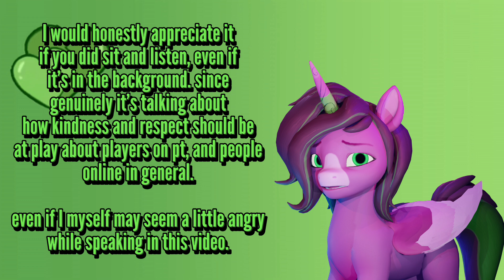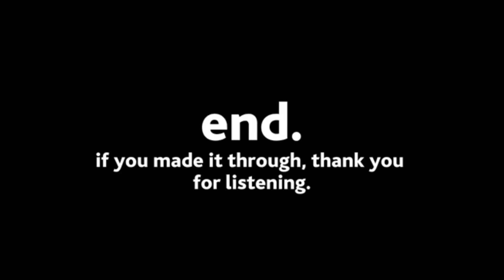Tagged PonyTown Players Need a Break. [Pony Town PSA] (Ft. Dreeze)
i’m also testing your attention spans with this video so gl

the reason why this video was made was not only to try and get across that harassment to literally anyone who isn’t doing any harm is not okay, i also met a friend who did have these same tags and was lucky enough to get to know them more. especially when it came to these tags and what they truly mean, and how they feel about it. so it was thanks to them i felt more implied to even make the video in the first place.

and, while I don’t use these tags myself, can still empathize with how they feel. since I’ve ran into random conversations before while i’m simply just sitting on pony town, and get feelings anxiety due to the fact i don’t know who they are, how to respond and don’t wanna start any kind of beef on random. since that happens a lot- especially on pony town.

the video was originally uploaded on my main tiktok account under @bennie_3.0, long before I made my pony tiktok account under @dreezegh (go follow me there btw). I may make more of these “psa” videos about pony town since there are still quite a lot of issues on there.

don’t worry about the theory video, it was my bad for even putting this idea on the poll I made so soon- should’ve probably waited till chapter 6 arrived lol. but, i wanna give the people what they want. and if I gotta do a part 2 then I will. at least, i will try-

thanks for the understanding, ilyasm. cheers. 💚

ok so update apparently the wiki i used is outdated, so I was given a tumblr blog that has all the updated stuff